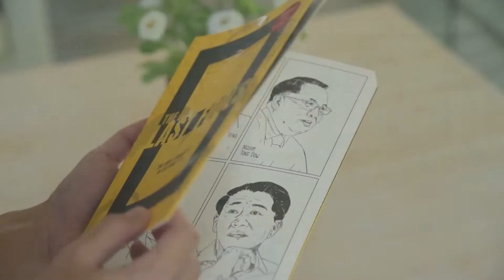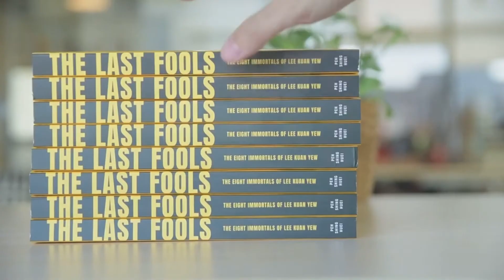[Readers' Choice Awards 2022] The Last Fools: The Eight Immortals of Lee Kuan Yew - Peh Shing Huei